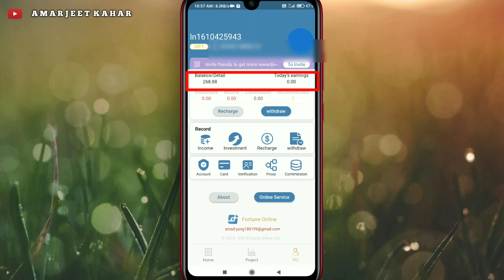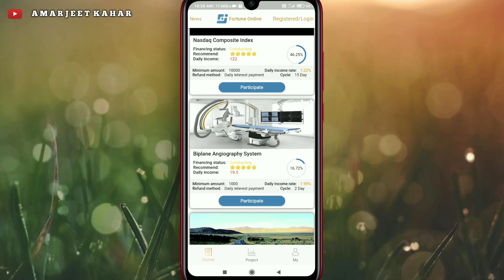Fortune online app real of fake || fortune online money withdraw || how to work fortune online app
Is video me main aapko batne wala hoon ki aap fortune online app jo ki manoj dey ne bataya hai 200 rupay download bonus milta hai
Fortune online app real hai ya fake sari baat is video me maine bta rakhi hai

Thankyou

Hello dosto mera naam Amarjeet singh hai
Mere is chote se youtube channel pr aapko youTube aur usefull app se related content dekhne ko milega

Kinemaster free watermark 👉

My pubg lite I'd 👉

                                    ( Your queries )